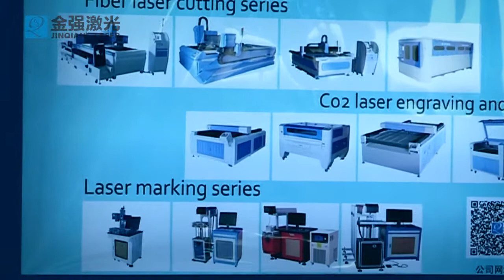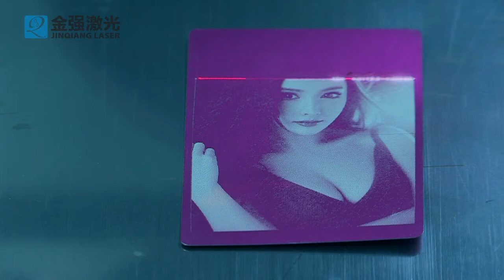JQ-20 Fiber laser marking machine mark on metal and non-metal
Yoko
Tel/ Whatsapp/ Viber: 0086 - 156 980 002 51
Skype: jqlaser29
Laser cutting is an advanced manufacturing technology, with a wide range of applications, process flexibility, high precision, good quality, clean, and easy to implement production process automation, flexible, intelligent, and improve product quality, labor productivity and so on.